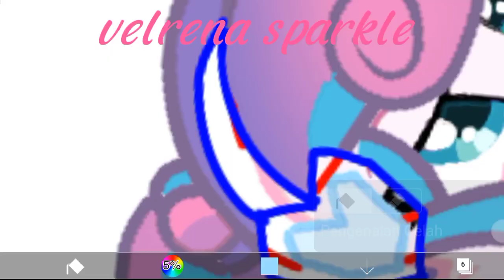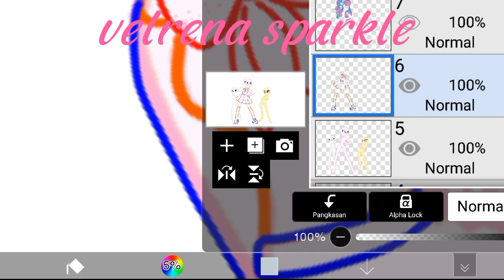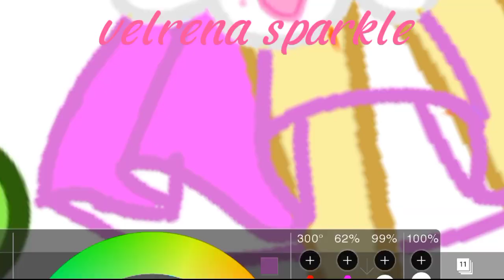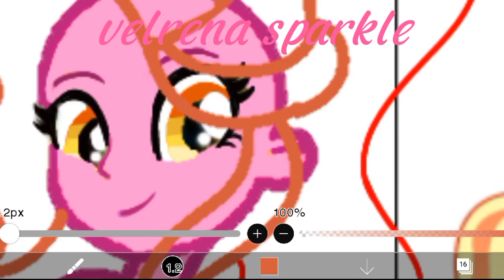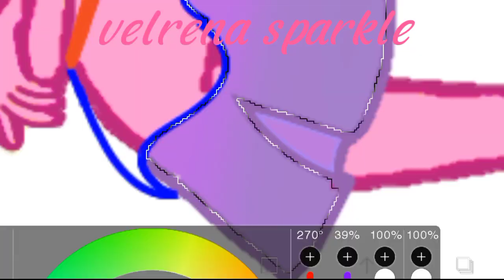MLPEG:FIF(Next gen) New friends (speedpaint)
Ship's:
1. Shining armor + princess cadence =
    Flurry heart
2. Sunburn + Starlight glimmer = Luster
    dawn
3. Cheese Sandwich + Pinky pie = Lil cheese